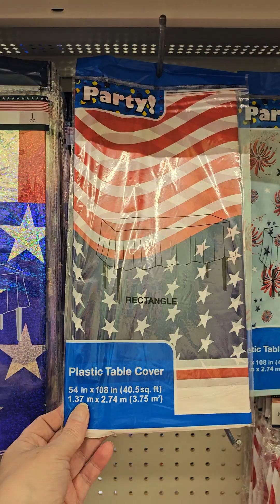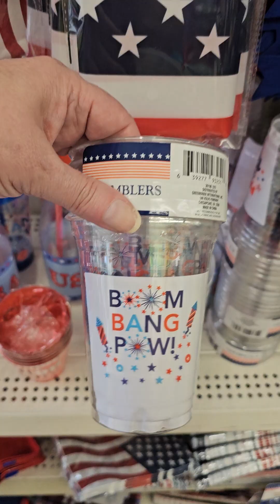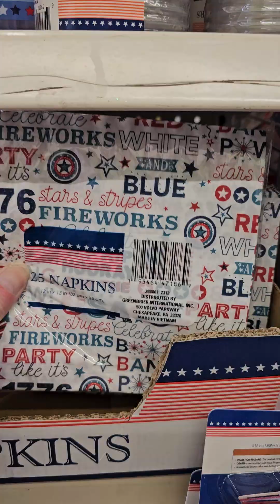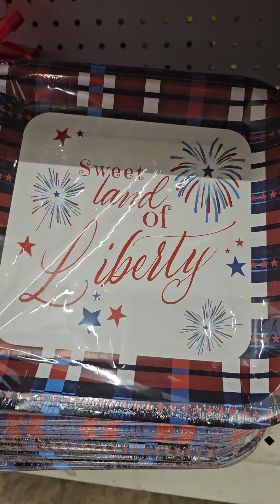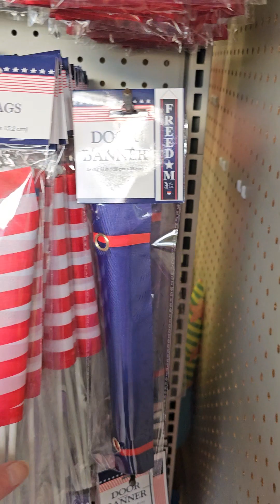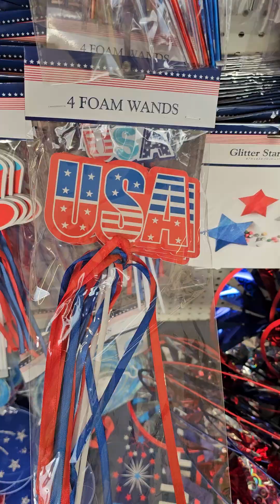Dollar Tree Memorial Day and 4th of July Walkthrough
Dollar Tree has a great selection of Memorial Day and the fourth of July decorations. Let's see what all we can find!